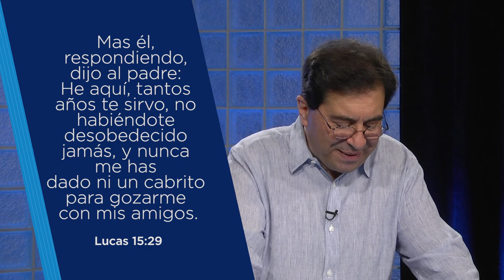Jesús es Señor #194 - Estar en comunión con Dios - Dr. Harold Caballeros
"De modo que si alguno está en Cristo, nueva criatura es; las cosas viejas pasaron; he aquí, son hechas nuevas." 2 Corintios 5:17 Ahora podemos tener comunión con Dios, no te pierdas este interesante tema junto al Dr. Harold Caballeros.